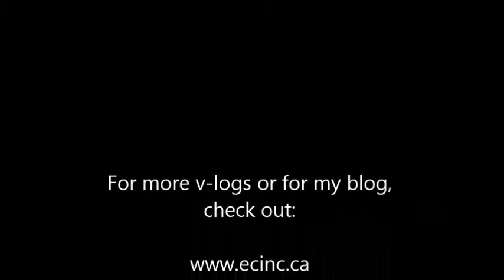V-log: Being light on your feet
- In this edition of his video blog, certified ChiRunning instructor Eric Collard talks about being light on your feet.

Three major things that will help include posture, cadence and relaxation, the pillars of ChiRunning.